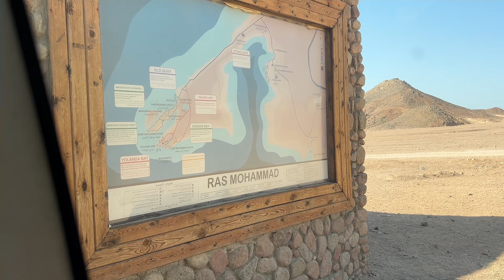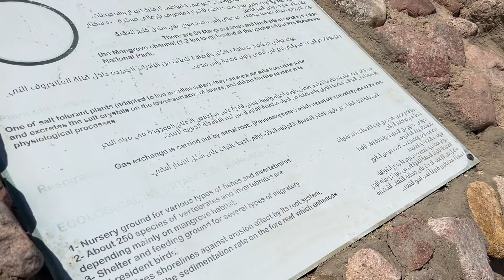ЕГИПЕТ 2024. Поездка в Заповедник РАС-МОХАММЕД на автобусе! Экскурсии в Шарм-эль-Шейхе